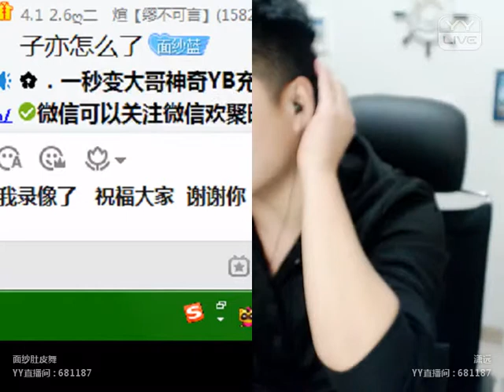YY 神曲 若蓝 -《告白》（Artists・Sing・Music・Dance・Instrument・Talent Shows・DJ・KPOP・Remix・LIVE).mp4